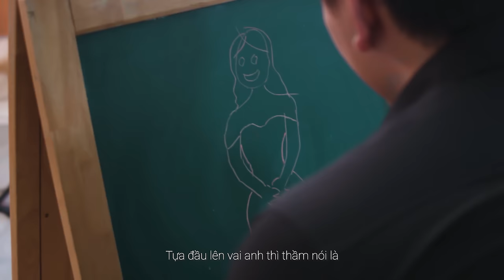CHÀO BUỔI SÁNG ANH YÊU | MV Official | Sáng tác : Đỗ Thụy Khanh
Link chơi TikTok:
CHÀO BUỔI SÁNG ANH YÊU
Singer, composer: Đỗ Thụy Khanh
Actor: Hoàng Kỳ Nam
Beat - Instrumental: Tài Ask
Mix - Master : MD Studio
Vocal : Nam Anh
D.O.P : Lữ Minh - Duy Lê
Photo: Nguyên Trương
Clothing : Amber Design
Makeup : Lee Hung
Lyrics:
Sáng thức giấc nghe chuông đồng hồ tích tắc
Thì ra anh yêu thức trước em 5, 10 giây
Chờ chút nắng ấm len nhẹ bên ô cửa sổ
Người con trai thân quen em rất yêu

Sáng thức giấc nghe tim chợt bối rối
Tình yêu đôi ta đã bước qua năm thứ ba
Lại gần bên anh ôm anh từ sau lưng
Tựa đầu lên vai anh thì thầm nói là

Yêu và em đã yêu
Em yêu anh rất nhiều
Nhân kỷ niệm hai chúng ta
Thì mình hãy giả vờ như khi đôi ta mới yêu

Điệp khúc:

Đưa em về lại nơi con phố quen
Và trao em nụ hôn làm em bất ngờ
Và anh có hay em rung động từng phút giây
Ngập ngừng đôi ba câu anh khẽ nói là

Yêu anh làm người yêu anh nhé em
Và anh mong chờ từ em câu trả lời
Hồi hộp rất lâu em nhận lời không đắn đo
Và mỗi buổi sáng thức giấc đôi ta thấy nhau.
đơn vị phát hành: NHACCUATUI